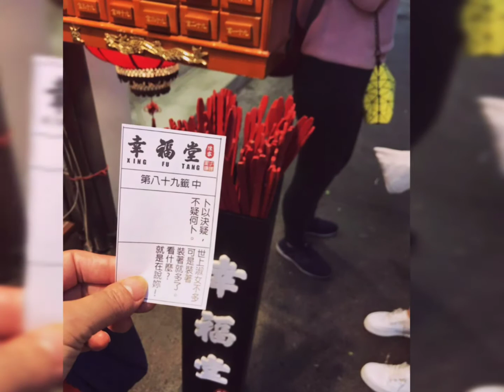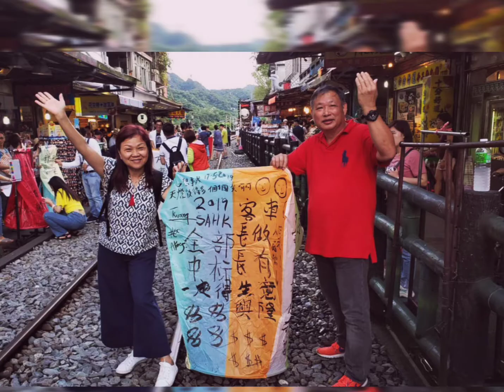港澳遊客、台北四日記錄照片。20190520。